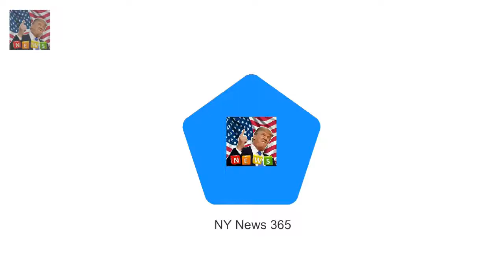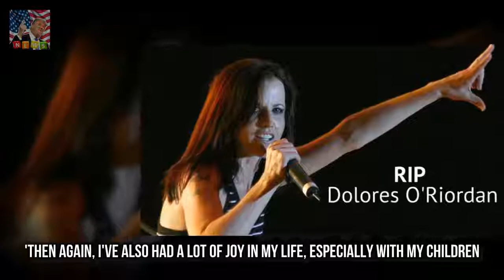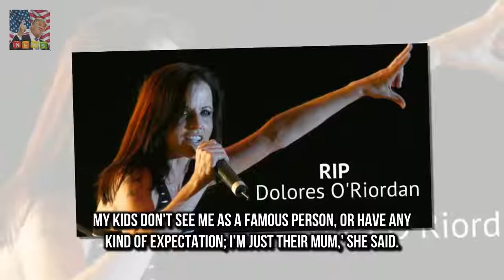Cranberries star Dolores ORiordan dies in London Hotel aged 46 According to reports the singer d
Cranberries star Dolores ORiordan has died aged aged 46
According to reports the singer died suddenly
The cause of her death is unknown at the moment
The 46-year-old a native of Ballybricken passed away in London
A spokesperson who represented the singer said: Irish and international singer Dolores ORiordan has died suddenly in London today

Dwayne Johnson bribes fans with hot dogs to vote for Florence Pugh  And Dwayne Johnson 45 couldnt:
They went public with their romance a Richard Wilkins and girlfriend at Sam Smiths Sydney concert :